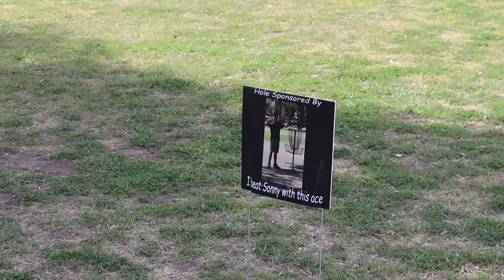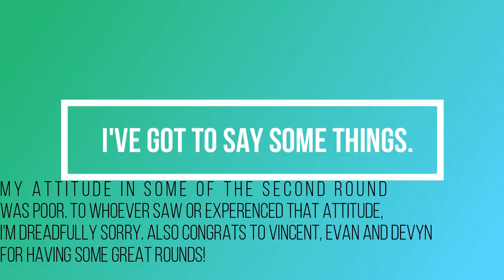My 2022 Conocido Conquest Highlights! READ DESC!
Congrats to Vincent on taking the dub! I got second to him!